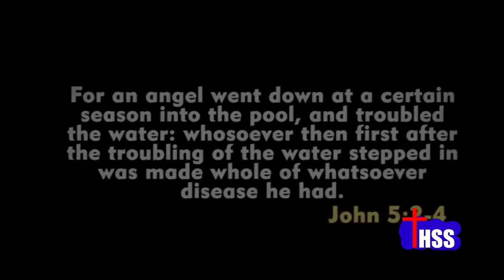Pastor Chris Awesome Demonstration of Power at the Healing School By God's Geranal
thanking you.